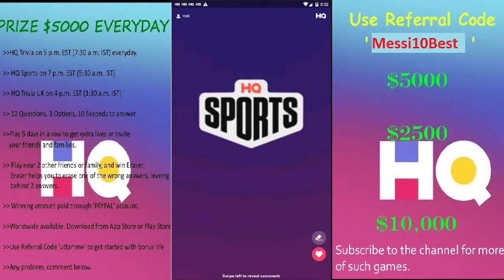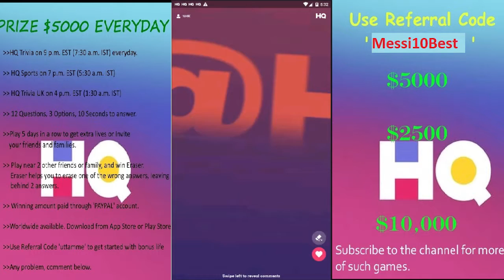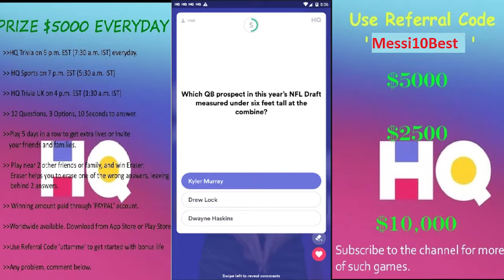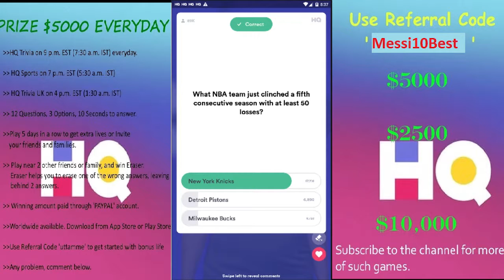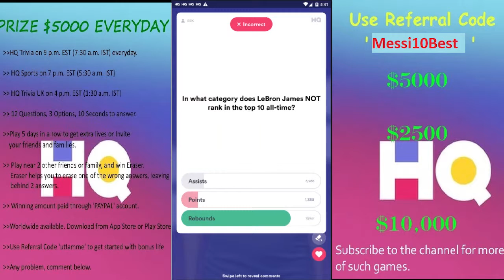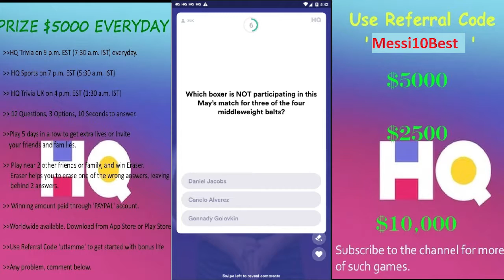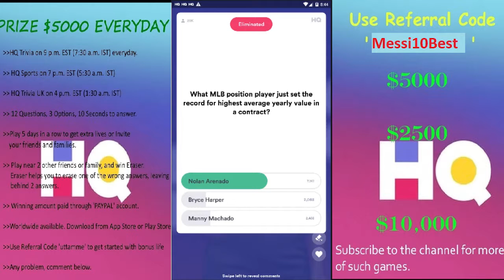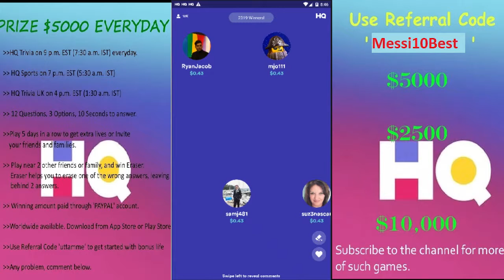HQ SPORTS $1000 4th March 2019